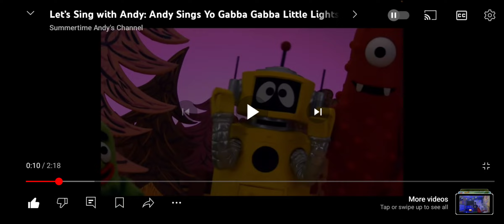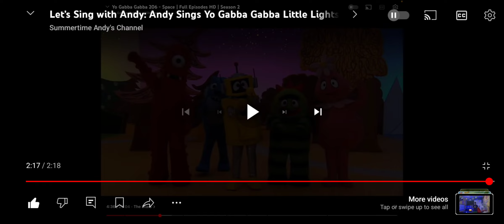Nelson Helps Andy Sing Yo Gabba Gabba Little Lights In The Sky By The Gabba Gang From Space